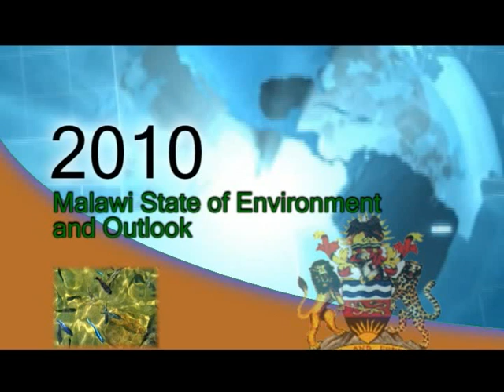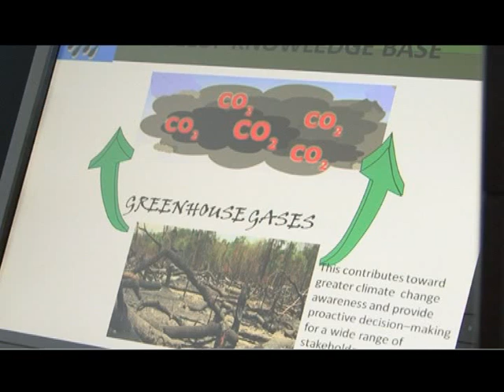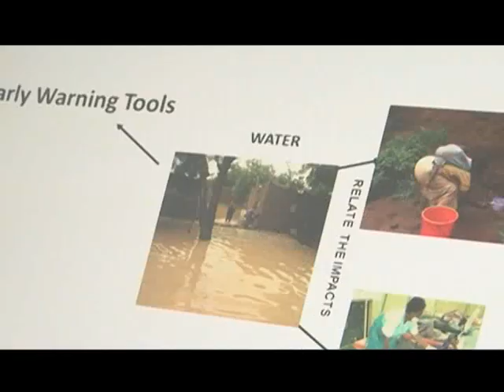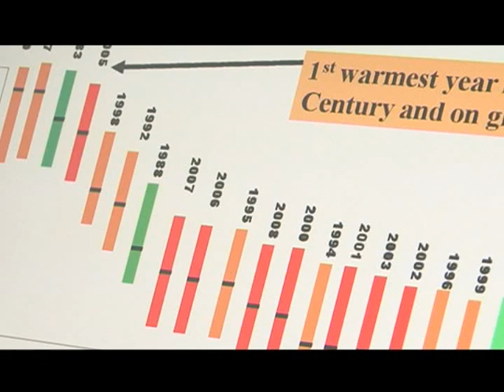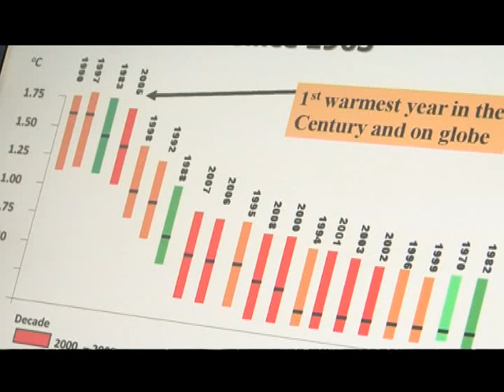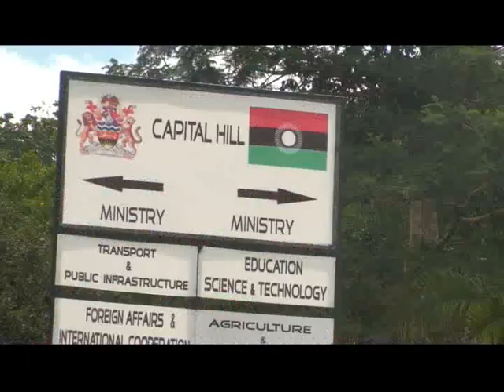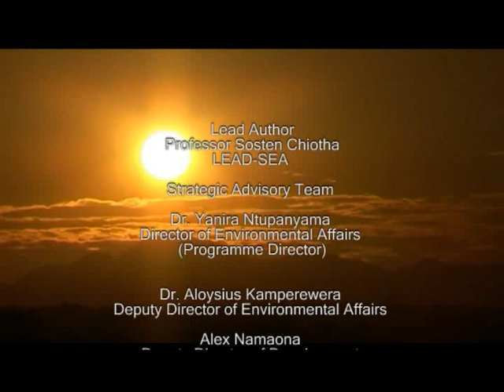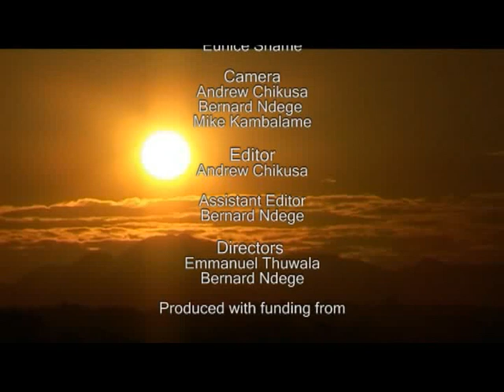Chapter 10: Atmosphere and Climate Change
In this serie, the Malawi State of Environment and outlook Report takes a look at the current state of the atmosphere and climate change, causes of climate changes and adaptation, as well as mitigation factors